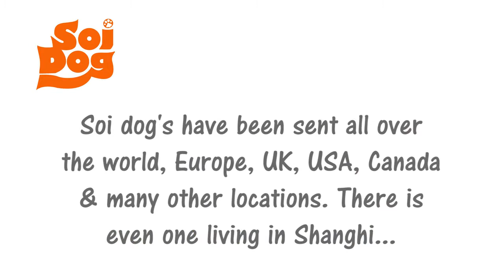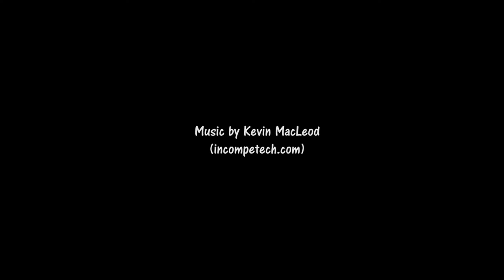"Piang Kwan" doesn't want her visitors to leave...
Media related to the adoption of animals from Soi Dog Foundation in Thailand.